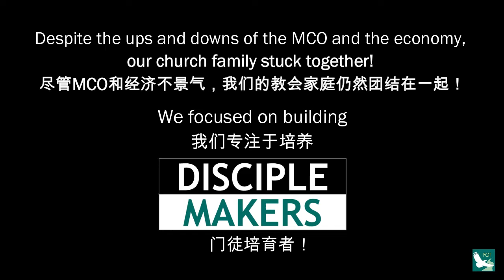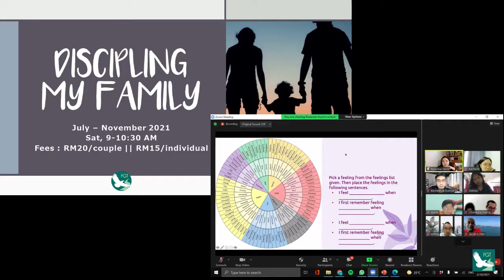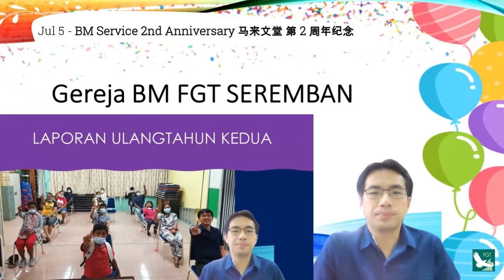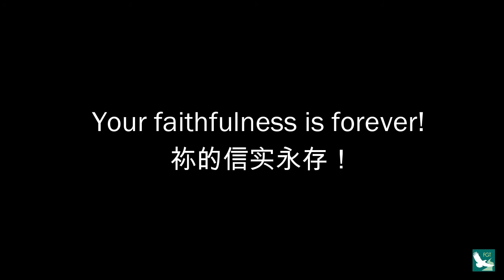Thank you, Lord for 2021!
Throwback video to remember what God has done in FGT Seremban in 2021 despite the COVID-19 pandemic.

Great is your Faithfulness, Lord!